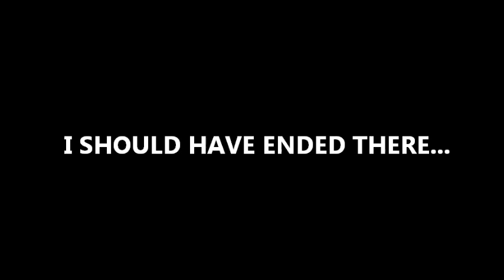Let's Play MineCraft - Ep.8 (Solo Hard Mode) - Surveying the Area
After the chaos that just happened, I relax by checking out the area and thinking of designs.  Peaceful...